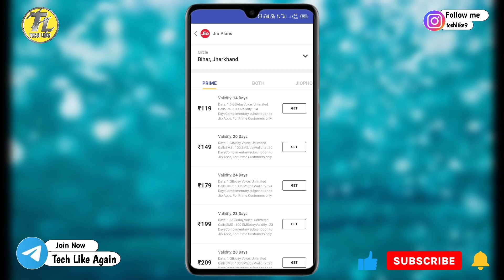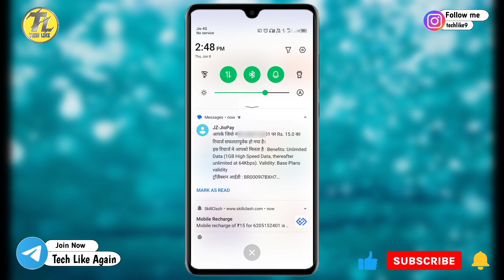skillclash se phone recharge kaise kare | Live Recharge | skillclash se mobile recharge kaise kare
skill clash app se paise kaise kama sakte hai
skillclash se paise kaise kamaye
skill clash se paise paytm me kaise transfer kare
skillclash me token ka use kaise kare